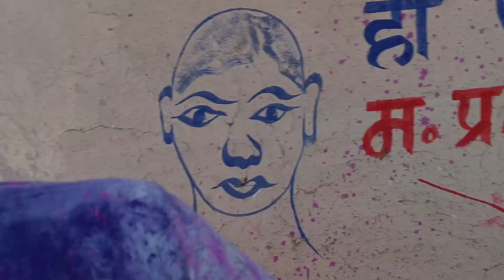Happy Holi / vlog -8 /holi